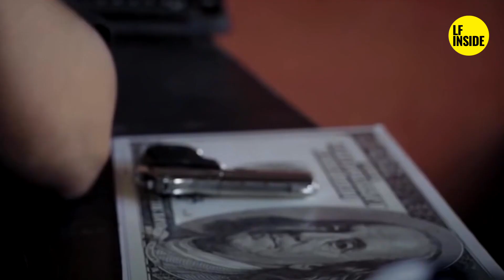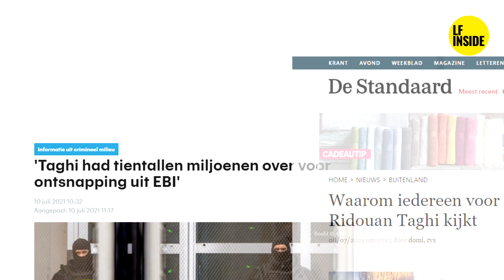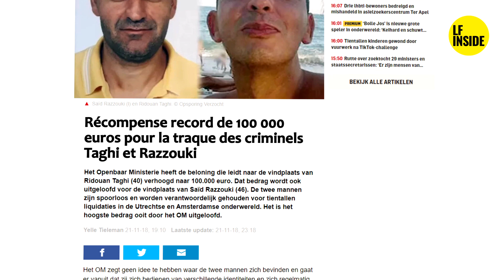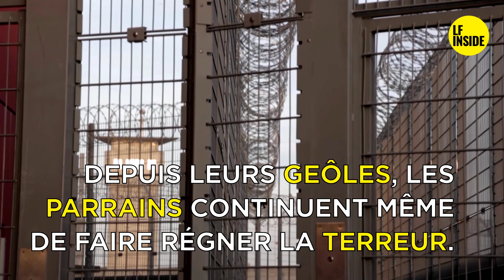🔺️🔺️🔺️ LES MAITRES DE L EUROPE - LA MOCRO MAFFIA (PARTIE 2)🔺️🔺️🔺️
🔴 Connaissez-vous l'histoire de la Mocro Maffia ?